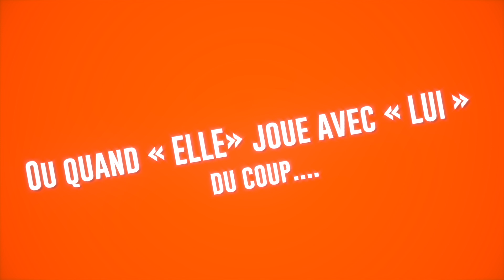Quand "IL" joue avec "ELLE"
Jouer avec l'autre offre toujours un bon moment en perspective... Mais des fois...

Pour rigoler avec moi et aussi me proposer tes idées de vidéos, rejoins moi sur Instagram

Si tu lis jusqu'au bout, prouve le ! Ecrit ton jeu de société qui t'a fait la plus marrer dans les commenraires :)

Tournage/Montage : Loïc Lagarde !

Le jour où j’ai posté cette vidéo nous étions 93 000 sur cette chaîne :)